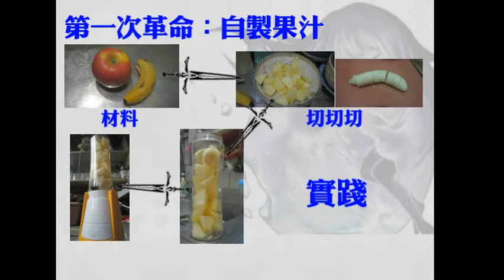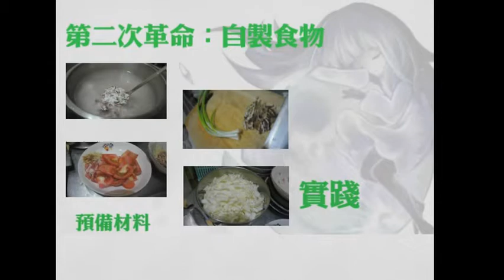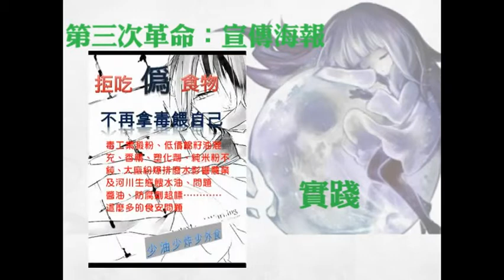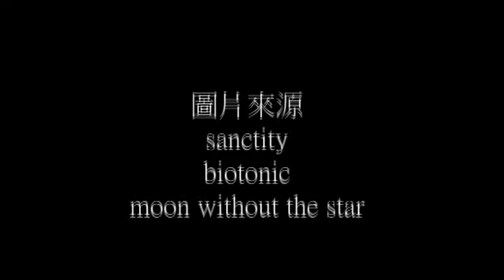CHI 2014052 偽食物革命